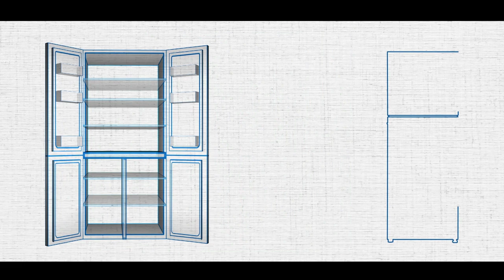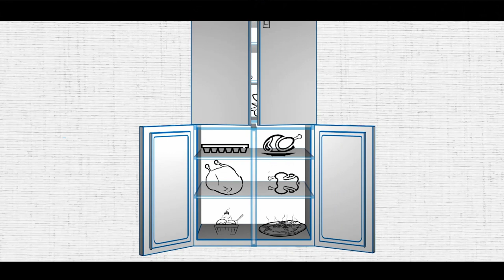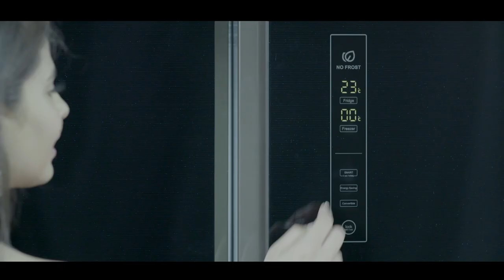Haier's New Spacious Four-Door Bottom Mounted Refrigerator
Haier's revolutionary industry-first innovation - A Four-Door Bottom Mounted Refrigerator (BMR) with 100% refrigerator option. An ultimate solution to help users optimize space efficiently. Designed with toughened and wider glass shelves, the new refrigerator doesn’t consist of a wall partition in the refrigerator section which provides more space and convenience to store items in an organized manner